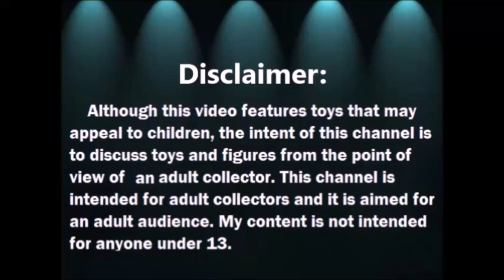Haul de Navidad: Figuras Homco y mas